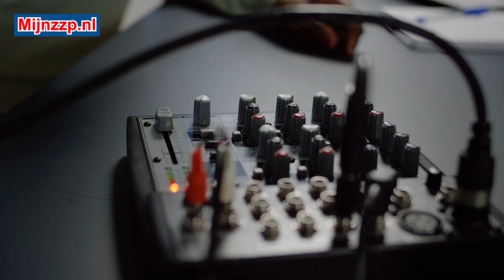Wat doet een podcaster?